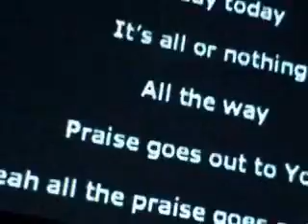UNITED LIVE in CANADA 2006!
live @ the airport center

only canadian tour date, pastor phil dooley said they'd spend more time down south, i guess it's too cold up here haha. nahh he said they wanted to spend more time touring in south africa and rwanda